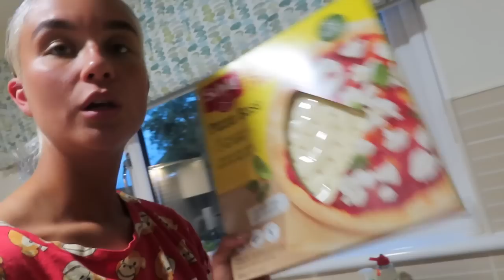tryna be a slim thick queen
Hi my lil chicks,

GYMS ARE FINALLY OPEN HALLELUJAH!
Time to get life back on track lol.

Much luv,
Megano xoxoxoxo